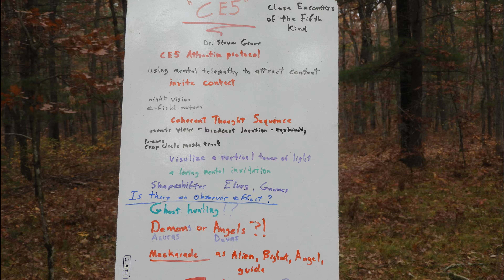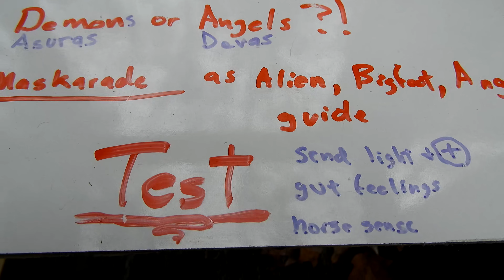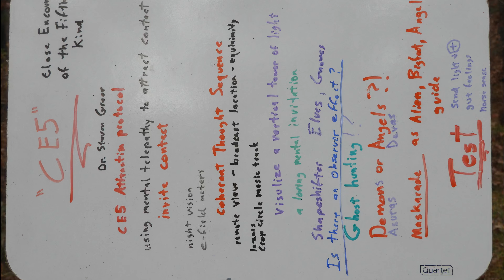The Problem With CE5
People are attempting to contact extraterrestrial aliens via meditation or a conscious projection inspired by a protocol developed by Dr. Steven Greer. But are they contacting deceptive entities or elements? Psychosis? Are there Shapeshifters who can appear to us in many ways perhaps mirroring our fears or expectations? Are Men in Black controlling public exposure?
Also, a general channel note following my CE5 concerns.